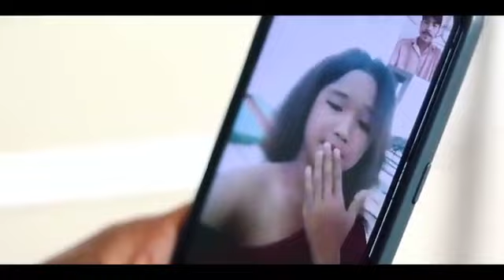Ka.satangchi reango // comingsoon video